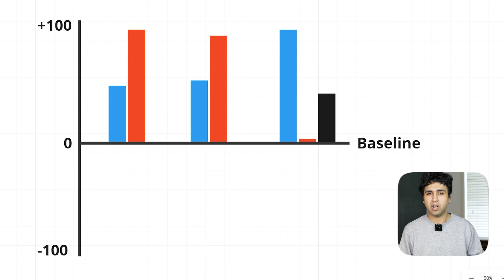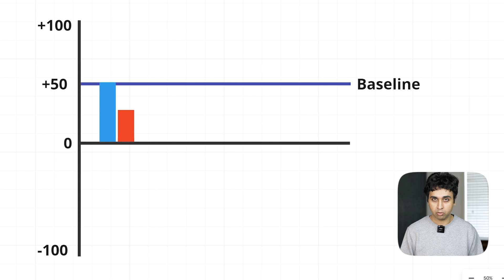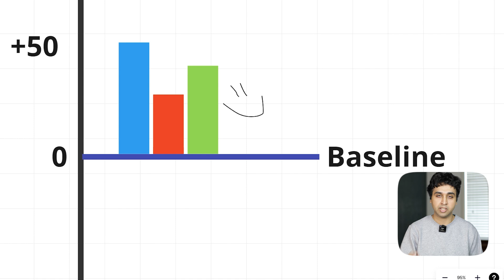f**k discipline, get addicted instead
this is the video I wish I had and took to heart ten years ago